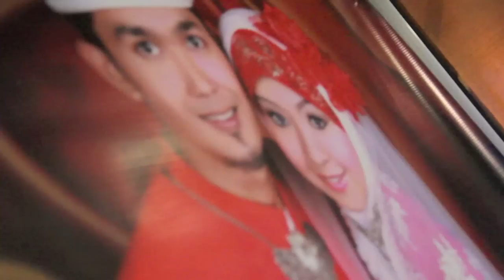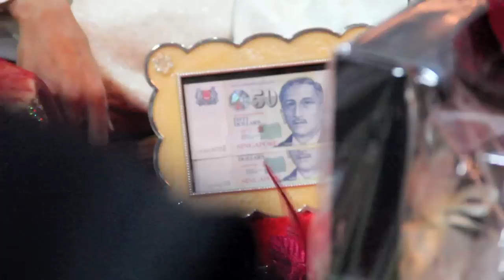Azfar and Yanti Solemnisation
Shoot in Canon 60D and edited in iMovie11.
By ClearLens Production